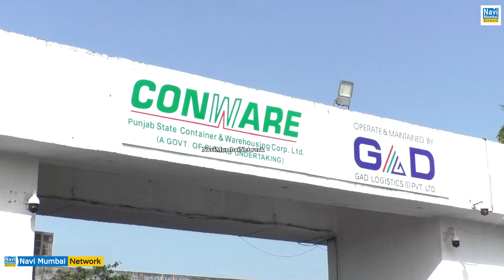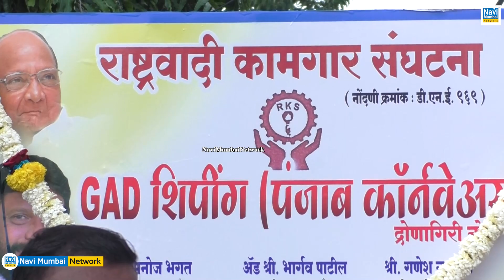Prashant Patil | Punjab Conware में NCP कामगार संघटना Union के नामफलक का उदघाटन | GAD Logistic